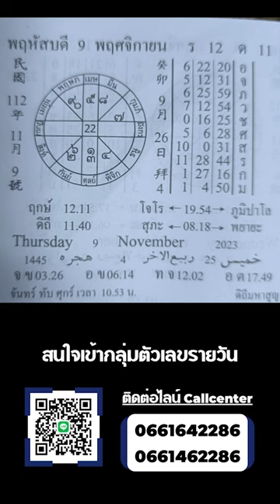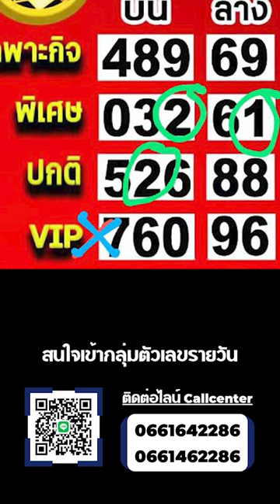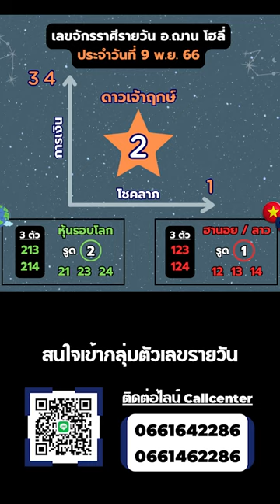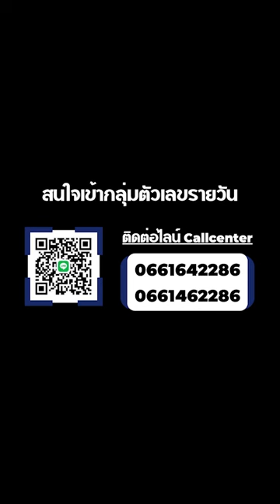ทีเด็ดเลขการเงิน โชคลาภรายวัน วันพฤหัสบดีที่ 9 พ.ย. 66 | อ.ฌาน โฮลี่